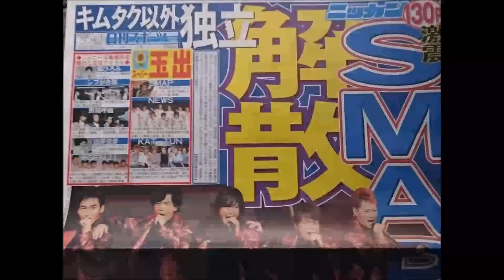SMAP解散 キムタク以外独立 だってさ！！ ～ちゃんぷるぅ～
このチャンネルでは管理人が気になった事柄、出来事などを動画にまとめてアップしています。

【関連動画】
・ビストロスマップのまねっこ★チョコエッグを作ってみよう！／Copycat Bistro SMAP★ Let's make a chocolate egg

・家で楽しく1人カラオケ！いろいろ歌うぜ！福山雅治,SMAP,千本桜,セカオワなどなど

smap 森
smap 森 手紙
smap モーメント
smap 森 現在
smap 目撃
smap 沼
smap 抜けたメンバー
smap 抜けた人
smap ぬいぐるみ
smap 抜けた
smap オレンジ
smap オレンジ 歌詞
smap 俺たちに明日はある
smap オリジナルスマイル
smap オレンジ mp3
smap トライアングル
smap 友だちへ
smap トライアングル 歌詞
smap 歳
smap トイレットペッパーマン
smap ツアー
smap ツートップ
smap つとぷ
smap 椿
smap エピソード
smap 映画
smap 英語
smap 絵音
smap エイド
smap 曲
smap 木村拓哉
smap キスマイ
smap 曲 ランキング
smap 聖闘士星矢
smap リーダー
smap 料理
smap 略
smap 旅行
smap リアルタイム
smap 下手
smap 下手すぎ
smap ヘアメイク
smap 平和
smap 平均身長
smap ルカサー
smap ルパン三世
smap run run run
smap ルパン コント
smap ルックス